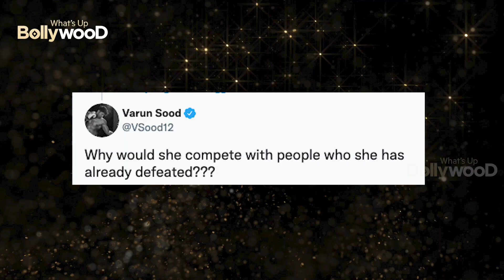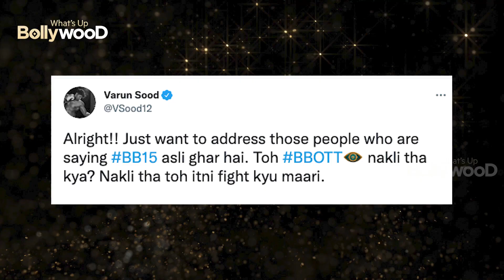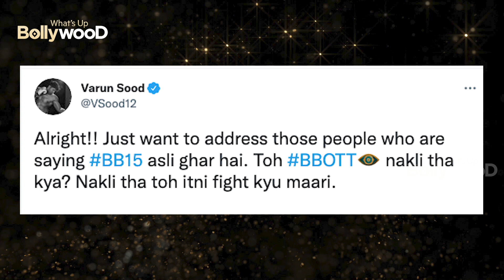Varun Sood REVEALED😱 the REASON why Divya Agarwal won't be a part of Bigg Boss 15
Divya AGARWAL won't Be A Part of BIGG BOSS 15, Varun SOOD Revealed,

Varun Sood Revealed Why Divya Agarwal Won't be a PART of BIGG BOSS 15,
Bigg Boss 15 Divya AGARWAL,
Bigg Boss 15 Divya Agarwal won't be part of Bigg Boss 15 Season

18 SEPT BIGG BOSS FINALE,
BIGG BOSS October,
BIGG BOSS 15 OCTOBER,

bollywood
bollywood updates
bollywood film
latest viral video of bollywood
fabulous lives of bollywood wives
three idiots
suresh oberoi
bollywoodlife
suman ranganathan
kajol devgan
rdxhd movies
best hindi movies on netflix
kismat konnection
desi cinemas
priyanka chopra movies
best bollywood movies of all time
arjun mathur
9xmovies 2019
old hindi movies
top bollywood movies
love songs hindi
drishyam 2 hindi
9xmovies 300mb in hindi
dil bole hadippa
pati patni
puru raaj kumar
9xflix movies
rohini iyer
9xmovies 2020
Whatsupbollywood
whatsupbolly